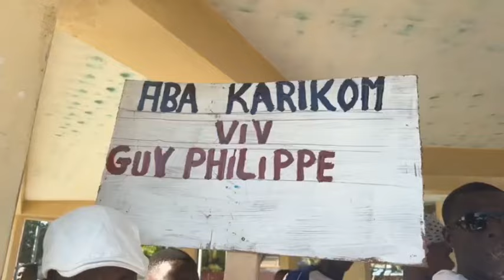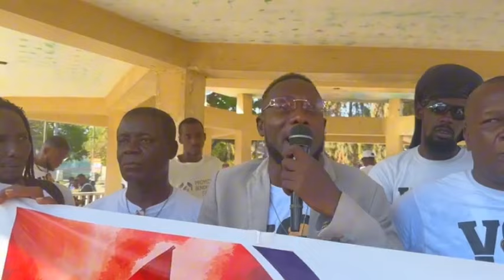Moun Grand Goâve Pwoklame Guy Philippe prezidan Ayiti. Yo di yo pa rekonèt konsèy prezidansyèl la